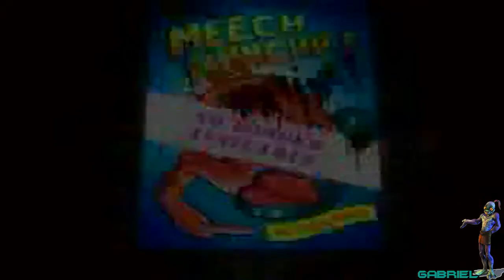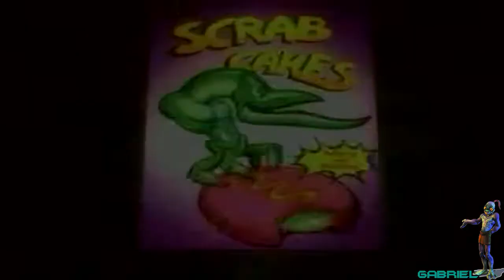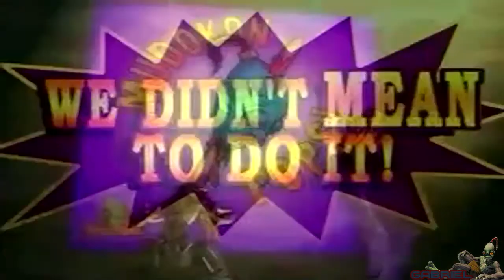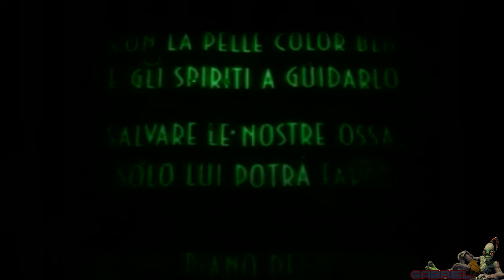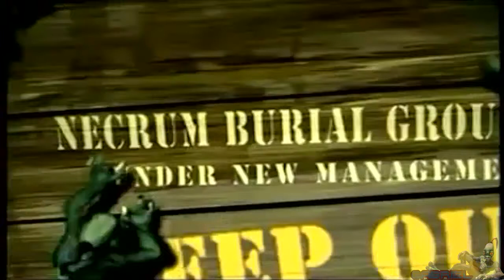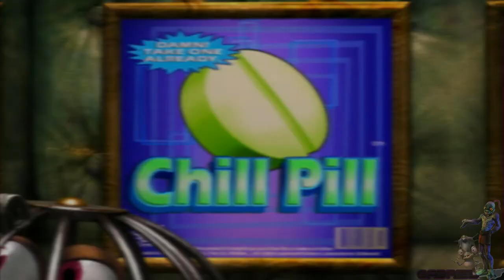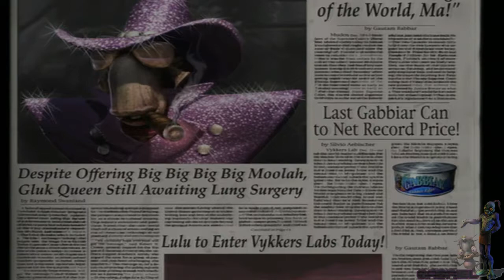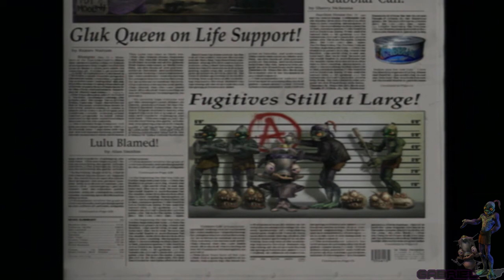Oddworld: - ABE-MUNCH-STRANGER Story mode- HD (ITA)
Tutta la storia dei 4 giochi "principali" legati al mondo di ODDWORLD, in HD e in italiano:
Abe Odyssey, Abe Exoduss, Oddworld: Munch's Oddysee, Oddworld: Stranger's Wrath ..
Per Oddworld: Munch's Oddysee ho avuto dei problemi, metà gioco sarà doppiato in italiano, il video in mezzo sarà in lingua inglese non sottotitolato, mentre gli ultimi 2 video sono stati interamente sottotitolati da me : ). Oddworld: Stranger's Wrath invece verrà caricato a parte dato che sto facendo il gameplay, vi auguro una buona visione gente, spero apprezzerete il lavoro fatto : / .. ;p!